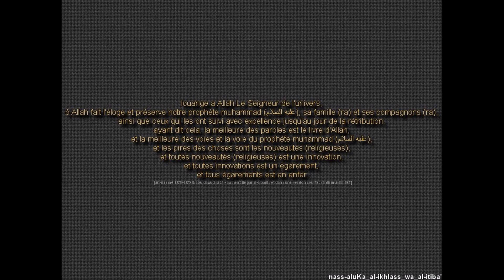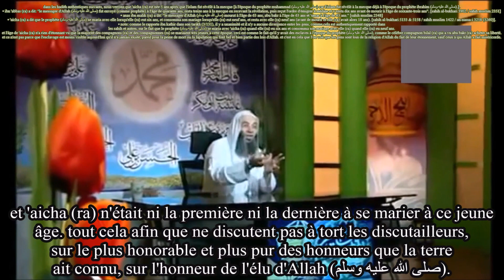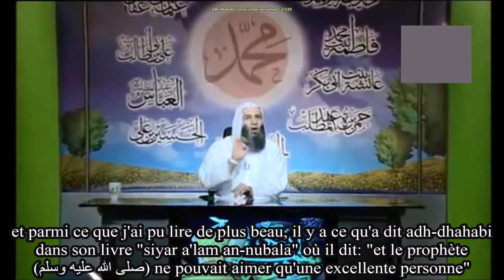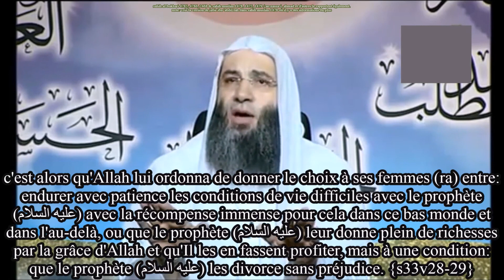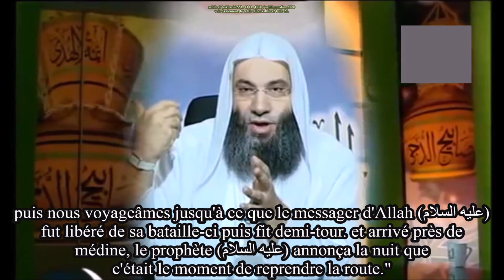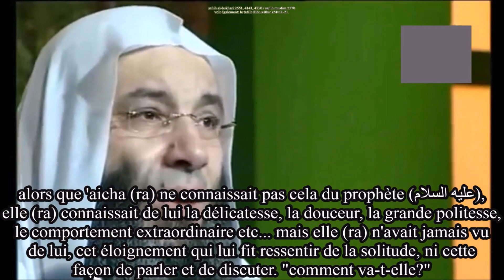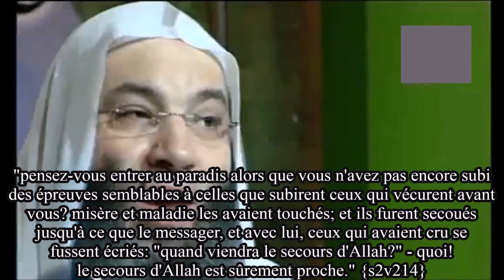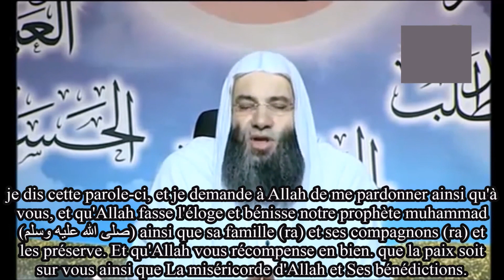12 - 'AICHA BINT ABI BAKR (RA) - VOSTFR - LONGUE VERSION - HISTOIRE DES COMPAGNONS (RA) - sheikh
traduction, correction et source des hadith et athar avec authentification des savants du hadith sur la biographie d'une des trois meilleures compagnonnes (ra) avec fatima (ra) et khadija (ra): aicha femme du prophète, la personne la plus aimée du prophète, la plus savante des femmes de l'univers, la véridique fille du véridique, la défendue par Allah d'au-dessus des sept cieux, l'épouse du prophète dans ce monde et au paradis, l'épouse vertueuse discrète, généreuse intelligente, endurante courageuse, jeûneuse, qu'Allah nous rassemble avec elle au paradis.

et bien que les 10 compagnons (ra) annoncés au paradis sont les meilleurs des compagnons (ra) et à leur tête, les quatre califes bien guidés (ra), ils (ra) ne sont pas les seuls à avoir reçu l'annonce du paradis:

•Allah a déjà fait l'annonce de la plus belle récompense (le paradis) aux compagnons (ra) dans Sa parole: "on ne peut comparer cependant celui d'entre vous qui a donné ses biens et combattu avant la conquête... ces derniers sont plus hauts en hiérarchie que ceux qui ont dépensé et ont combattu après. or, à chacun, Allah a promis la plus belle récompense" {s57v10}. et "la plus belle récompense", c'est le paradis comme l'a dit as-sa'di, ibn jarir at-tabari, al-baghawi et d'autres dans leur tafsir, et comme on le rapporte des tabi'in mujahid et qatada.

•as-sa'di a dit: "or, à chacun, Allah a promis la plus belle récompense", c'est-à-dire: ceux qui ont embrassé l'islam, ont combattu et dépensé (leur subsistance pour Allah) avant et après la conquête, à eux tous, Allah a promis le paradis. et ceci prouve le mérite de tous les compagnons, qu'Allah soit satisfait d'eux, du fait qu'Allah a attesté de leur foi et leur a promis le paradis." [tafsir as-sa'di (s57v10)]. voir aussi: "tafsir sourate an-nissa d'al-'uthaymin" 2/102.

•le prophète (صلى الله عليه وسلم) a également annoncé le paradis à d'autres en dehors des 10 (ra), comme bilal (ra) [sahih al-bukhari 3679 / sahih muslim 2458], thabit ibn qays (ra) [sahih al-bukhari 4846 / sahih muslim 119], les compagnons (ra) de badr [sahih al-bukhari 3983], les plus de 1400 d'al-hudaybiya [sahih muslim 2495 & 2496], et plein d'autres.

note: définition de compagnon: "c'est une personne ayant rencontré le prophète (صلى الله عليه وسلم) de son vivant en étant musulman, et étant mort musulman. ainsi, on ne peut dire d'une femme ou d'un homme qu'il fait partie des compagnons (ra) du prophète (صلى الله عليه وسلم) jusqu'à ce qu'il meurt musulman.

les références des hadiths, des athar et des informations citées dans les vidéos que nous sous-titrons sont généralement inscrites au-dessus de la vidéo [mettre la vidéo en HD pour pouvoir lire] en vert (si l'information est authentique), en orange (si l'information est faible ou contient une faiblesse), ou rouge (si l'information est fausse ou mensongère). de plus, les informations (hadith, athar, parole de savants, informations historiques etc...) faibles ou contenant une faiblesse sont écrites au conditionnel avec des termes comme: il a été dit, il aurait dit etc...

des compléments d'information sont souvent cités (en haut sous-titrés en vert, orange ou rouge), comme une rectification d'une erreur, l'explication des savants sur le hadith cité dans la vidéo ou d'un verset du coran, la mise au point des savants sur un fait historique,

et le retour de certains savants du hadith qui ont jugé authentique, bon ou faible un hadith, puis ont modifié leur jugement par la suite et les causes de cela, et toutes informations qui vont dans ce sens. et des explications de hadith par des savants comme ibn 'abdAl-barr, sheikh al-islam ibn taymiyya, ibn al-qayyim, ibn kathir, adh-dhahabi, at-tahawi, ibn rajab, al-mubarakfuri, ibn baz, ibn 'uthaymin etc...

et dans l'explication des versets du coran comme dans le tafisr d'ibn jarir at-tabari, d'ibn kathir, d'as-sa'di, de muhammad al-amin ach-chinqiti ou l'explication d'un verset par sheikh al-islam, ibn al-qayyim, al-'uthaymin et d'autres.